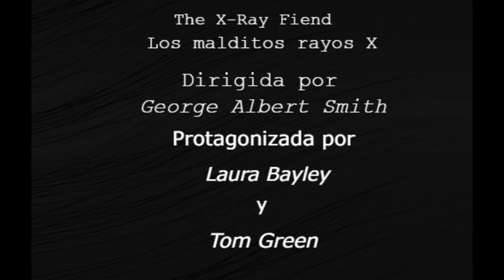The X Rays (Los malditos rayos X) [1897]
Dirigida por George Albert Smith
Protagonistas Laura Bayley, Tom Green
Producida por George Albert Smith
Distribuida por George Albert Smith
Fecha de estreno, Octubre de 1897

Un hombre y una mujer están coqueteando cuando un profesor enciende una máquina de rayos X, revelando sus entrañas. Después de apagarlo nuevamente, los dos tienen una disputa y se separan.